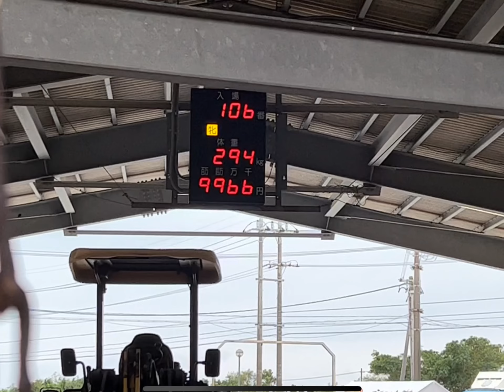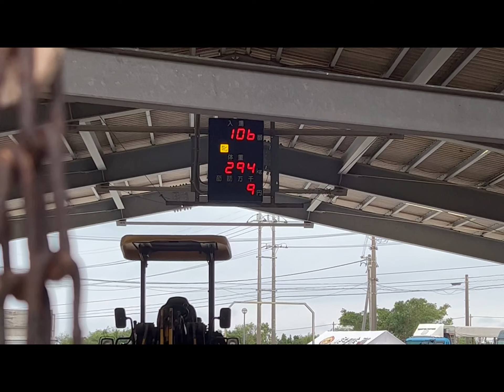1千万超え！！【驚愕の落札額】八重山家畜市場激震！牛きも番外編